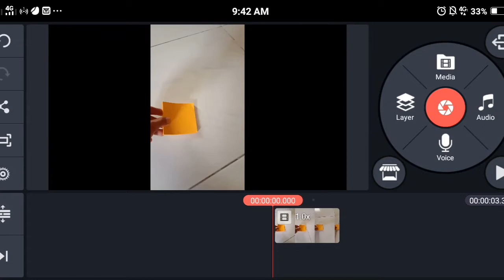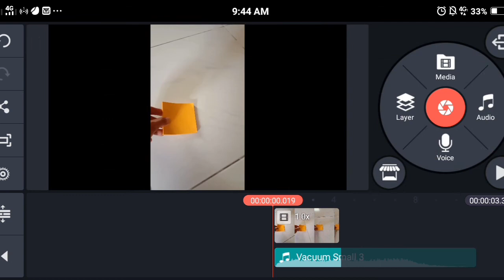How to add Sound effects in Kinemaster?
Learn how to add Sound effects on your video using Kinemaster App.

If you have any questions or request just leave a comment on any of my videos.

Track: Stratosphere
Artist: Adam Vitovsky